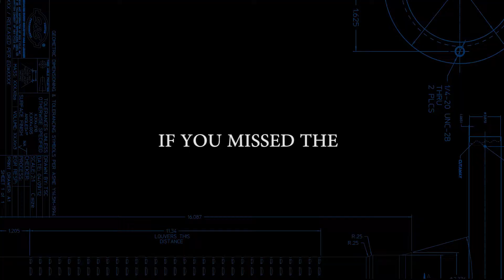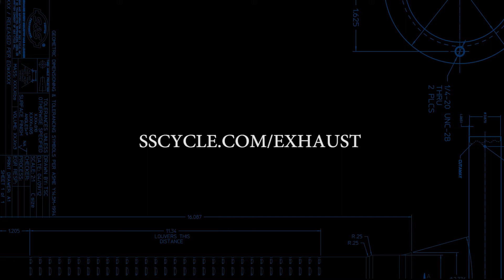S&S Cycle - Customer Reactions At Daytona Bike Week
S&S Cycle went to Daytona Bike to install Power Tune Performance Exhaust and customers responded well!